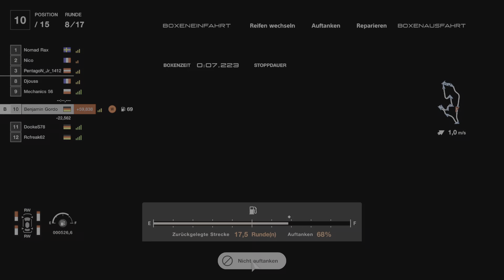Gran Turismo 7_20230412194421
Cooles rennen aber leider doch zu viele Fehler wider gemacht.

Und nicht vergessen zu Abonieren damit ihr immer das aktuelle Video nicht verpasst!

Wer lust hat eine Spende da zu lassen über Pay Pal bin ich sehr Dankbar